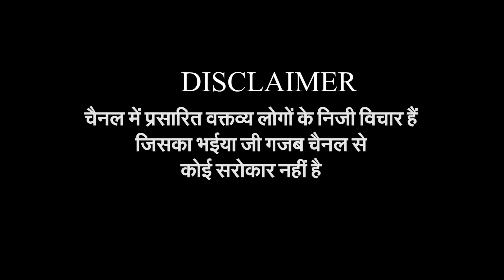"PATHAN के विरोध में उतरी जनता" | DEEPIKA PADUKONE | SHAHRUKH KHAN | BHAIYA JI GAZAB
Shahrukh Khan की Pathan के विरोध में उतरी जनता... जानें क्या हैं इस पर जनता की राय...

यहां आपको मिलेगी लेटेस्ट गज़ब खबर, पॉलिटिकल उठापटक, मनोरंजन, खेल-खिलाड़ी, सोशल मीडिया की गज़ब बातें , फिल्म रिव्यू, खास मुद्दों पर गज़ब की बातें और बहुत कुछ. हिंदी में गज़ब ख़बरें, एक्सक्लूसिव वीडियोज़ और सेलिब्रिटीज़ के साथ बातचीत से जुड़े रहने के लिए बने रहो @BHAIYA JI GAZAB  के साथ

Here you will find latest breaking news, political upheaval, entertainment, sports-players, social media amazing things, movie reviews, amazing things on special issues and much more.